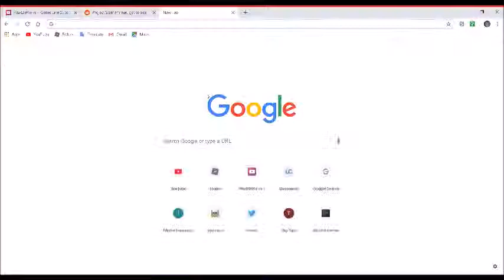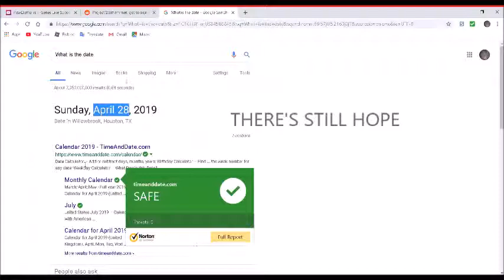We still have hope.